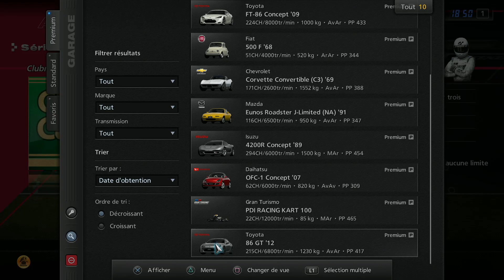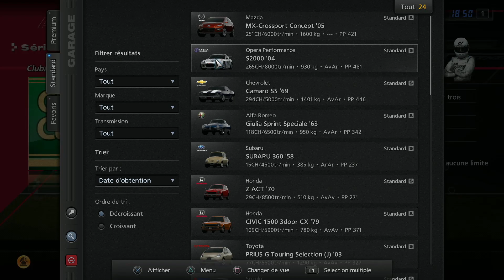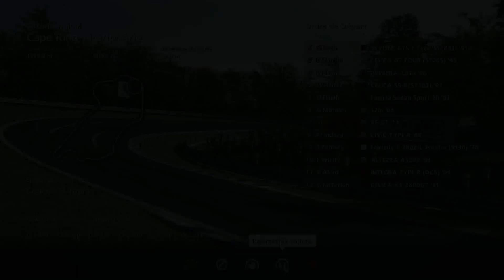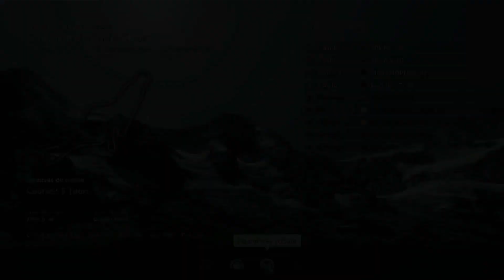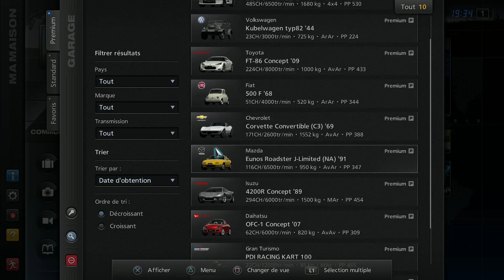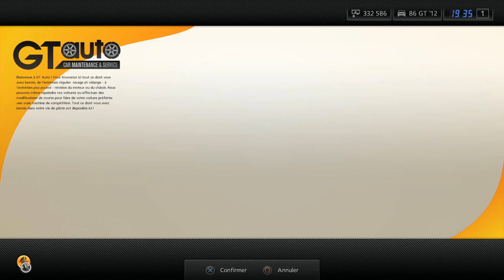[RÉTROGT] - CLUBMAN CUP & EUROPEAN HOT HATCH CHAMPIONSHIP ! - Let's Play Gran Turismo 5 Ep.13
Bonjour à tous c'est Devil !
Aujourd'hui pour ce 13ème épisode du let's play GT5 on va s'attarder sur la clubman cup et l'european hot hatch championship, pour un total de 5 courses aujourd'hui !
La prochaine fois on continuera la série amateur avec le NA Roadster cup et le Sports car race !

Bref, merci d'avoir visionné cette vidéo, rendez-vous prochainement pour un autre épisode de ce let's play, sous la bannière RÉTROGT !